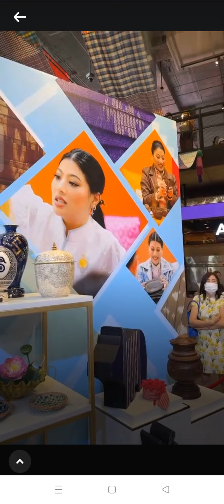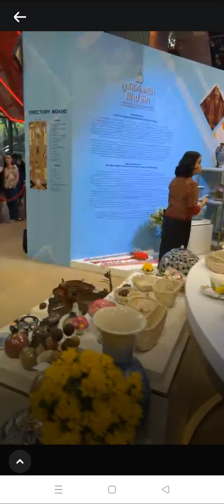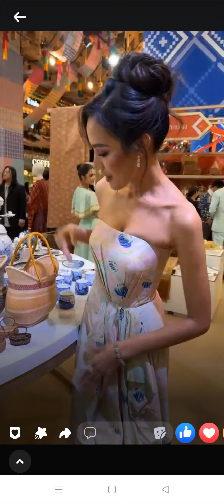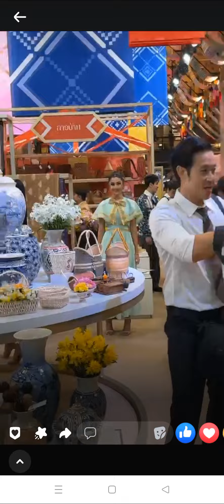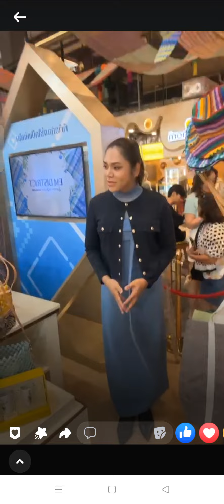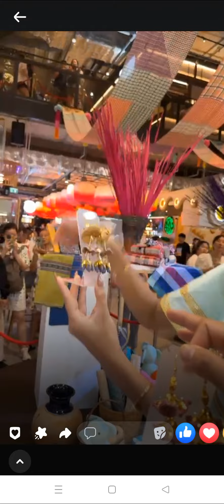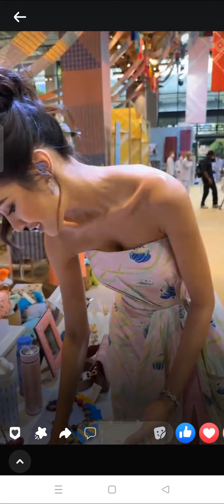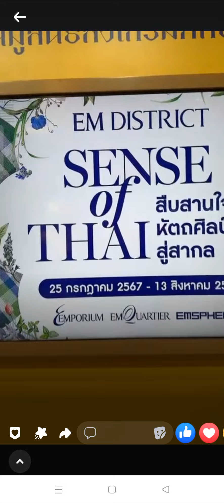โอปอลแอนโทเนียซูริมุก ในงาน😊✨✨ EM DISTRIC SENSE OF THAI 2024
Miss Universe Thailand 2024 In EM DISTRIC SENSE OF THAI 2024